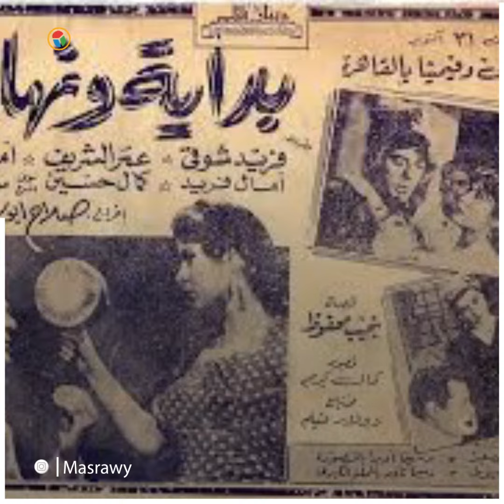بائعة البريمو.. نادية فهمي في ذكرى وفاتها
مونتاج :احمد عامر

تحل اليوم الذكرى الثانية على وفاة الفنانة نادية فهمي، إذ رحلت عن عالمنا في 14 فبراير عام 2019.

في هذا التقرير نستعرض لكم معلومات عن نادية فهمي..

- ولدت الفنانة نادية فهمي في القاهرة عام 1950.

- تخرجت في المعهد العالي للفنون المسرحية.

- بدأت مشوارها في عالم التمثيل عام 1974 بمسلسل "القضبان"، بطولة الفنان الراحل محمود المليجي.

- تزوجت من الفنان سامح الصريطي، ولديها منه ابنتان، آية وتعمل مديرة موارد بشرية بإحدى شركات الاتصالات، وابتهال التي تعمل في مجال التمثيل، وشاركت في مسلسلات "وضع أمني، وسابع جار، والسبع وصايا"، وكذلك فيلم "فتاة المصنع" مع المخرج محمد خان.

- قدمت العديد من الأعمال الدرامية، أبرزها "ضمير أبلة حكمت"، و"ساكن قصادي"، و"أرابيسك"، و"نصف ربيع الآخر"، و"شارع المواردي"، "بابا نور"، "الوتر المشدود"، "ثورة وحكاية"، "فراولة"، "تامر وشوقية"، "حق مشروع".

- شاركت في عدد من الأعمال السينمائية، أبرزها: "فوزية البرجوازية"، و"المرشد"، و"زوجة محرمة"، و"الحدق يفهم"، "المرشد"، "أسعد الله مساءك"، "مرزوقة".

- شاركت نادية فهمي في فوازير "الأدباء" عام 1996.